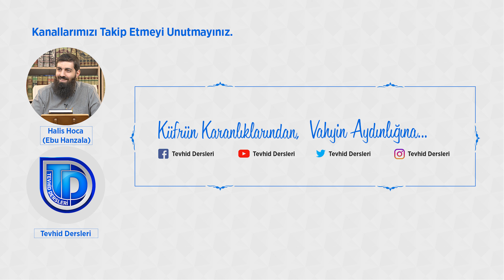El-Mubîn | El-Esmau'l Husna 36 | Enes Yelgün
EL-MUBîN

Yüce Allah’ın güzel isimlerinden bir diğeri de El-Mubîn’dir. “Ba-ne/Beyn” kökünden türemiştir ve “e-ba-ne” fiilinin ism-i failidir. Öz anlamı; açıklayan, apaçık hâle getiren demektir.

Kur’ân’da Allah için (cc) yalnızca bir defa kullanılmıştır:
“O gün, hak ettikleri karşılığı Allah, eksiksiz bir şekilde onlara verecektir. Ve Allah’ın (hak ve hakikatin kaynağı) El-Hak, (varlığının ve birliğinin delilleri apaçık, kullarına açıklayan, iftiraya uğrayanların masumluğunu açık eden) El-Mubîn olduğunu da bileceklerdir.”

El-Mubîn İsminin Anlamı

Kullarına dinini, Kitab’ını ve ayetlerini açıklayan; iftiracıların iftirasını, şer ehlinin oyun ve hilelerini açığa çıkaran Allah, demektir. El-Mubîn İsminin Tecellileri, Bize Yüklediği Sorumluluklar ve Bu İsimle Ahlaklanmak.

Allah, El-Mubîn İsmiyle Dini, Kitab’ı ve Ayetlerini Apaçık Kılar. El-Mubîn olan Rabbimiz, kullarının dünya ve ahiret saadetleri için açıklar. O’nun Kitab’ı, ayetleri ve dini apaçıktır, hiçbir kapalılığa yer bırakmayacak ve kimsenin açıklamasına ihtiyaç duyulmayacak şekilde El-Mubîn tarafından açıklanmıştır.